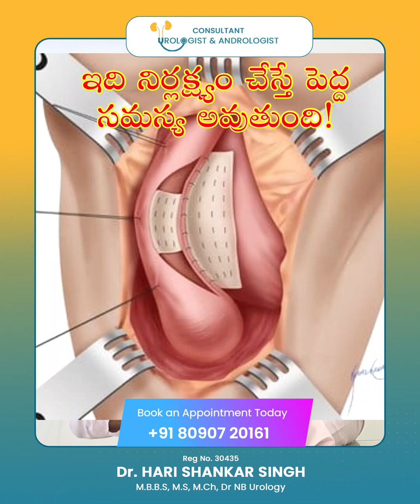ఇది నిర్లక్ష్యం చేస్తే పెద్ద సమస్య అవుతుంది! | ఆలస్యం చేస్తే ప్రమాదం తప్పదు!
మూత్రనాళం బ్లాక్ అయితే ఏమవుతుంది? నిర్లక్ష్యం చేస్తే కిడ్నీలకు నష్టం!
🩺 మూత్ర సంబంధిత సమస్యలను నిర్లక్ష్యం చేస్తే పెద్ద సమస్యగా మారే అవకాశం ఉంది.

Welcome to the official YouTube channel of Dr. Hari Shankar Singh
(M.B.B.S, M.S, M.Ch, Dr NB Urology – Consultant Urologist & Andrologist).

On this channel, you will find informative videos on:
✅ Urology and Andrology health tips
✅ Common problems like Overactive Bladder, Kidney Stones, Prostate issues
✅ Men’s health, urinary problems, infertility awareness
✅ Doctor’s advice and patient education in simple language

🎥 Our aim is to spread health awareness and help you understand symptoms, causes, and treatments so you can live a healthier life.